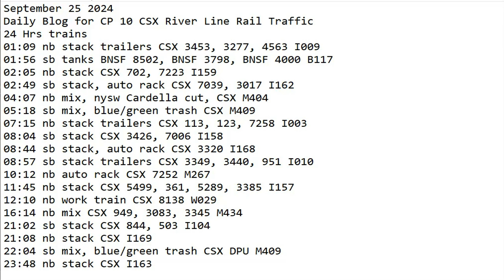September 25 2024 BigTrains.TV CP 10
24 Hrs trains
01:09 nb stack trailers CSX 3453, 3277, 4563 I009
01:56 sb tanks BNSF 8502, BNSF 3798, BNSF 4000 B117
02:05 nb stack CSX 702, 7223 I159
02:49 sb stack, auto rack CSX 7039, 3017 I162
04:07 nb mix, nysw Cardella cut, CSX M404
05:18 sb mix, blue/green trash CSX M409
07:15 nb stack trailers CSX 113, 123, 7258 I003
08:04 sb stack CSX 3426, 7006 I158
08:44 sb stack, auto rack CSX 3320 I168
08:57 sb stack trailers CSX 3349, 3440, 951 I010
10:12 nb auto rack CSX 7252 M267
11:45 nb stack CSX 5499, 361, 5289, 3385 I157
12:10 nb work train CSX 8138 W029
16:14 nb mix CSX 949, 3083, 3345 M434
21:02 sb stack CSX 844, 503 I104
21:08 nb stack CSX 3320 I169
22:04 sb mix, blue/green trash CSX DPU M409
23:48 nb stack CSX I163